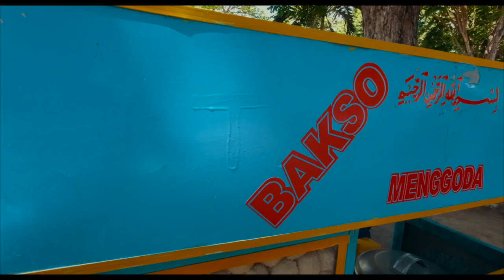VLOG#1 : Bali - Nurkowanie Na Wraku USAT LIBERTY w Tulamben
Bali Nurkowanie, pierwszy odcinek KrissNaBali.  Tym razem zabierzemy Was na Nurkowanie do Tulamben na słynym wraku amerykańskiego okrętu wojennego USAT Liberty.